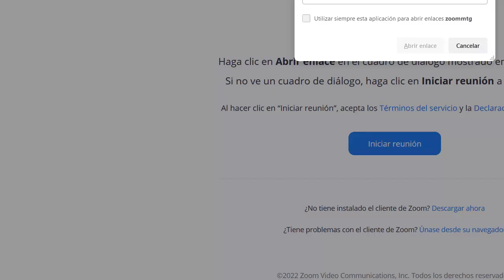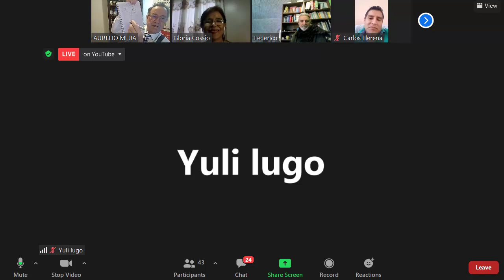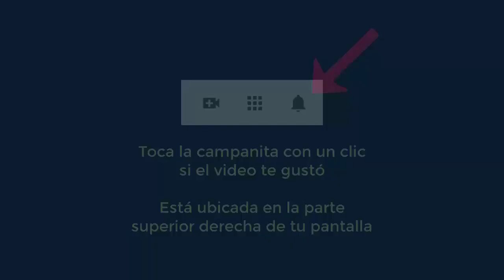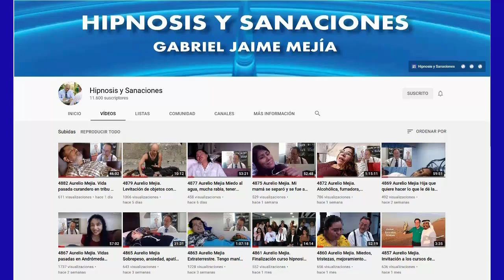5187 EXTRATERRESTRES, ansiedad, ego. Taza de café con Gloria Cossío y Aurelio Mejía. 29 mayo 2022.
Taza de café con Gloria Cossío y Aurelio Mejía. Tema abierto sobre extraterrestres, ansiedad, ego. 29 mayo 2022.